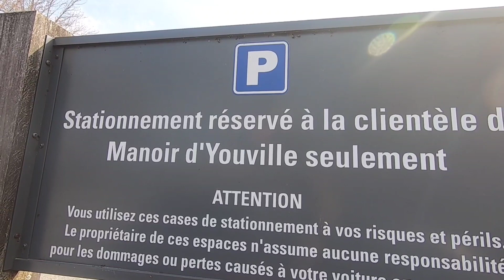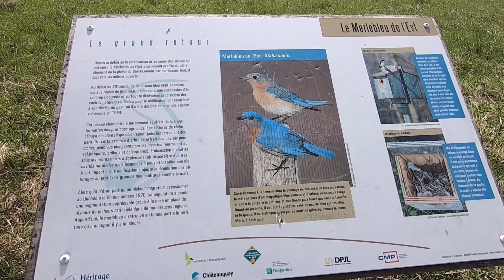Vlog 3 Ile Saint Bernard - Chateauguay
walking around in Saint bernard